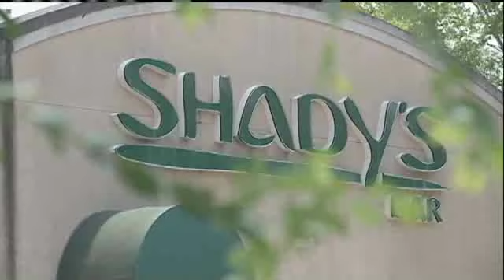Police Arrest, Book LSU Star QB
Baton Rouge police booked Jordan Jefferson and Josh Johns with  second-degree battery Friday.  Both players are now out on bond.